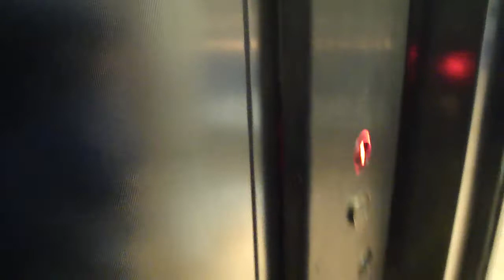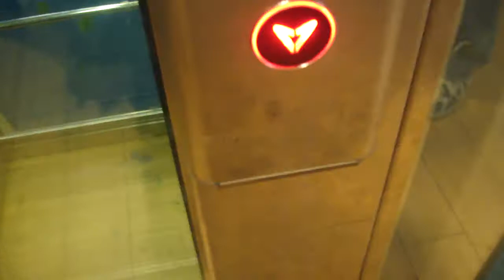Retake of the Generic modernised lift (kone, and rubax service) holeless hydraulic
In WH smith in churchill square shopping in brighton
I think this was my first holeless hydraulic (i might have been in a non glass one where i could not see